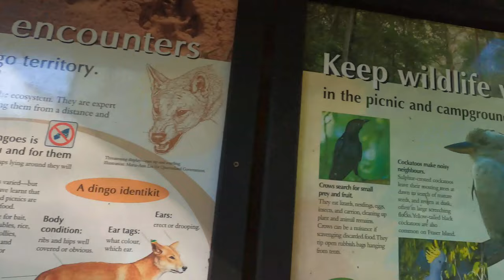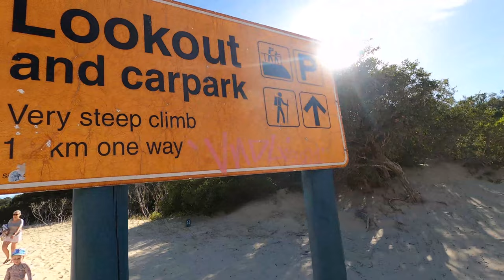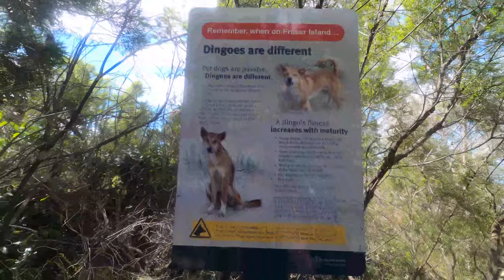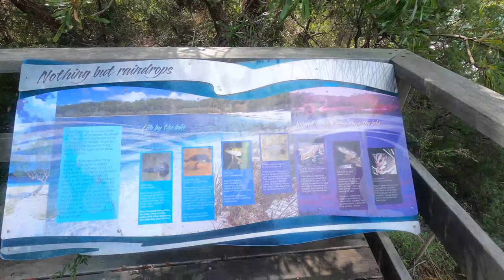Fraser Island Longtail Tuna and 4x4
Heading North towards Inskip Point and Fraser Island this morning targeting pelagics, particularly Longtail Tuna.

Later in the vid we’ll do some four wheel driving at Fraser Island’s main attractions as well and hopefully see a dingo. Our 4 wheel drive plan of attack for the day is to take the Manta Ray Barge from Inskip Point to the Southern tip of Fraser, then depart the barge as the tide is coming in, drive past Hook Point on the Beach, head north past Dilli Village  and visit the inland lakes of Lake Wabby and Lake MacKenzie.

NEW ONLINE STORE IS HERE- See the link below for all your Fishing, Boating, Camping and Survival Gear!

We analyse all major species caught in predominantly South East Queensland and provide background information on the fish; how, when and where to catch the fish (including GPS marks); tips and things to try; maximising your chances and mastery fishing. In addition to the above listed there is boat launch and retrieve tips, sounder advice and much, much more. Nightcrawler Fishing is all about motivating anglers to get out there and do things for yourself as there is no substitute for time on the water. Getting to know your local waterways is a huge part of increasing your catch rates. Anglers can always teach themselves new tricks as fishing is a sport that continues to evolve.

It is commonly stated the 10% of the anglers catch 90% of the fish. When you watch people fish on the water you really can see why. This book will give you the practical know how to maximise your catch rates and drastically increase your levels of enjoyment on the water, whether it be via land based fishing, from a craft such as Ski, SUP, Kayak and most importantly be in that 10% bracket. In this book I will give you the countless hours of research that has been backed by more countless hours of field testing on the water to sort out the shit advice and theories from the quality ones. I am certainly not a professional fisho, but I am a persistent and determined individual who will not stop until I have worked things out. This has included figuring out bait, lures, rigs, tides, moon, barometer, time of year, time of day and locations to catch the majority of South East Queensland's species myself, without the aid of charter boats or guides like most prominent fishing shows.

Everything in this book has worked at some stage for me and I am sure that in turn it will work for you! This book is supported by YouTube clips and social media pages that contain further tips, how to advice, location guides, species guides and much more.

Title: Sunday Drive by Silent Partner
Genre and Mood: Ambient + Calm